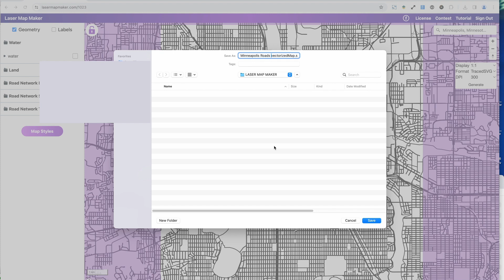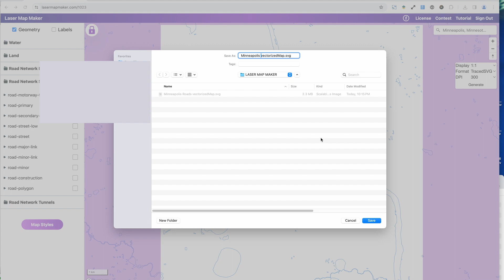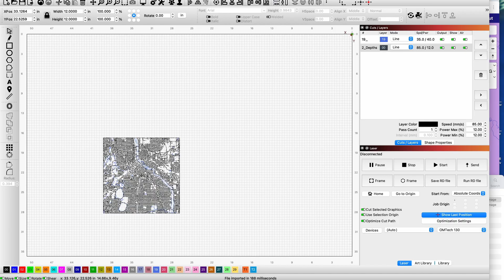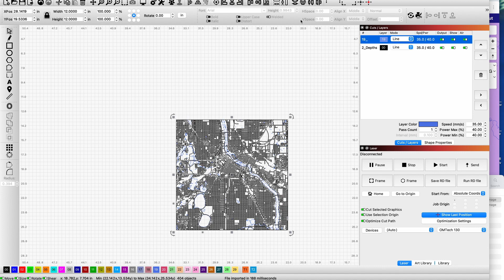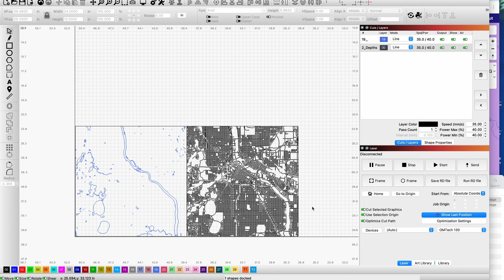Laser Map Maker City Tutorial Minneapolis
This is a quick tutorial on how to use LaserMapMaker.com to make a city map for laser cutting/engraving. This video will show you how to create laser ready files of your favorite city in less than ten minutes.

Please note that there are many different ways to accomplish this. This is a simple and efficient way that works for me, and is very beginner friendly.